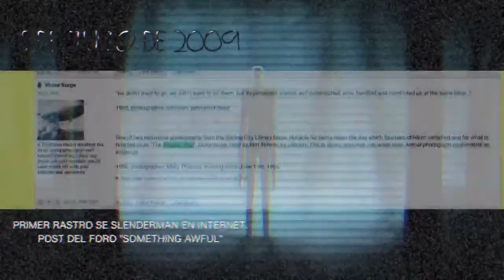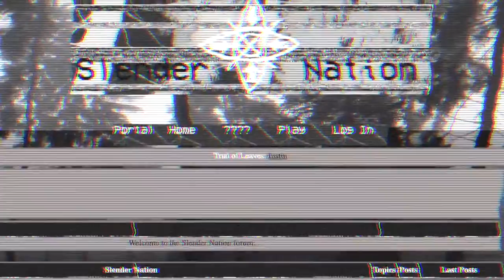SLENDERMAN (C5S Personajes)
El personaje que lo inició todo: Leyendas del siglo XV, metrajes abandonados, fotografías perdidas,  cientos de creepypastas y hasta la teoría de que es un ser creado por el humano rodean a Slenderman, nuestro personaje de terror el día de hoy.